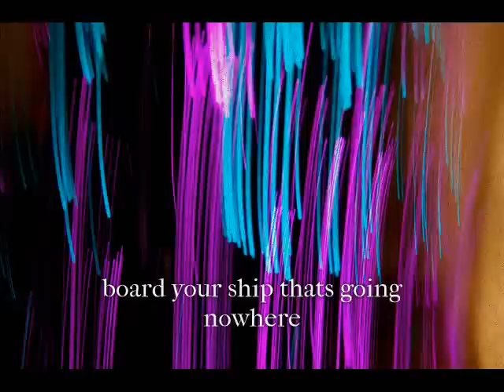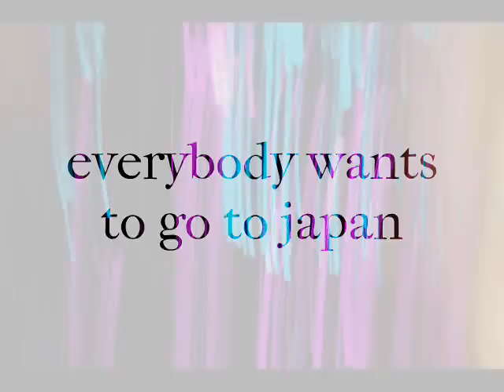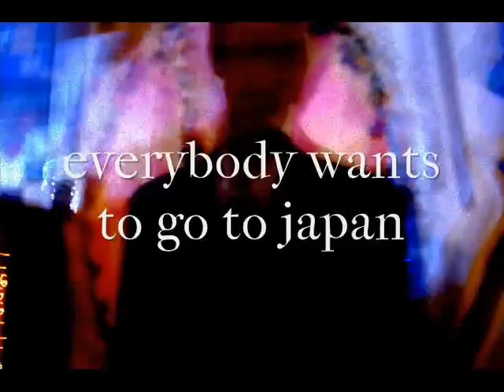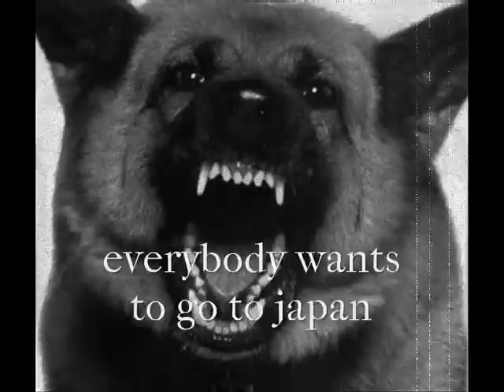cocorosie japan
this is just for the song.